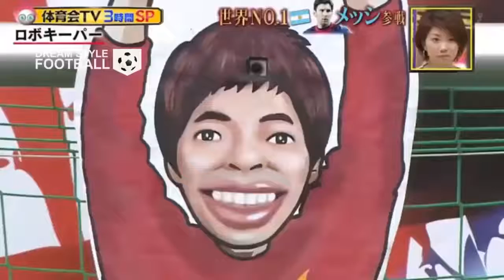LOS FUTBOLISTAS MÁS FAMOSOS DEL MUNDOVS ROBOT PORTERO - Robokeeper, Ronaldinho, lionel Messi, Neymar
Varios de los futbolistas más famosos y geniales del mundo se juntan para lograr vencer al portero Robot.
Lograrán anotarle un solo Gol??